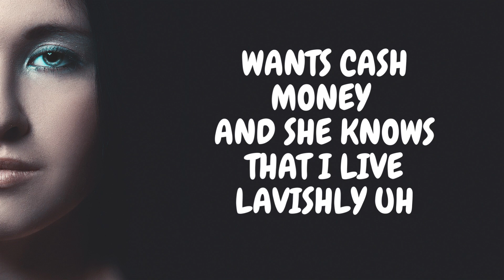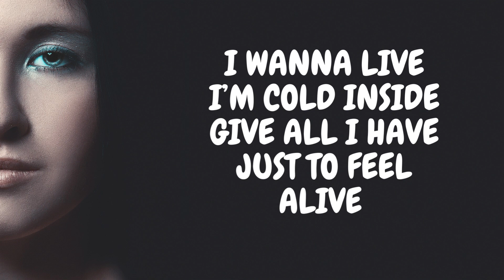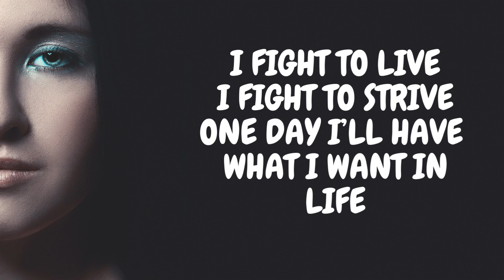NEFFEX - Life ✨ Lyrics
Lyrics:

I️ ain’t the first
with the curse
with the thirst

and I️ put em all together insert
cuz I️ wanna have worth

workin hella hard till they put me in the dirt
when your working this hard yea you get what you deserve

yea I️ aint takin a back seat
I’m passing
anybody else who is rapping
I’m nasty
ain’t nobody able to catch me
they gasping
they can not compare they can’t match me
I’m at half speed
I️ got your girl she laughing
and dancing hanging on my what?!
she asking to crash with me
smash with me
she savagely
wants cash money
and she knows that I️ live lavishly uh

verse 2
I want the whole world in the palm of my hand
now I’m teaching the game a veteran
better than
anybody else who test me
I’m ready
lookin at my hand and it’s steady
I’m trending
ascending
and blending
lyrical bending
now I’m spreading and getting
my name out now
yea they hearing me loud
all the crowds
repping the sound
im hittin the ground
running
up and coming
ain’t nothing yea
rookie of the year ima keep it 100
cold blooded
no budget
(from nothing) to something
na I ain’t bluffing
I got a full hand
and a full plan
I ain’t gonna stop till im at the top man
I’m about to pop started from the bottom yea